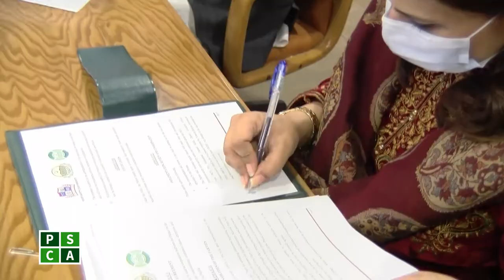DGPR Punjab and Punjab Safe Cities Authority signs MOU for collaboration | PSCA TV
Punjab Safe Cities Authority and Direcotrate General of Public Relations, Punajb has signed an MOU (Memorandum  of Understanding).As per MOU both departments will help each other for public awareness messages and compaingen. Director General Public Relations Punjab Madam Samman Raye and Chief Operating Officer Punjab Safe Cities Authority DIG Kamran Khan has signed this MOU. From the broader platform of DGPR and through the comprehensive Media Monitoring of PSCA both departments will collebrate with each other .